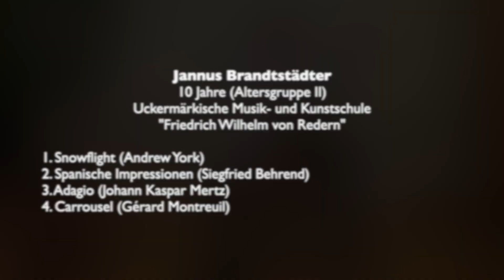Jugend musiziert Wettbewerb 2021 - Jannus Brandtstädter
Voller Stolz präsentiert die Uckermärkische Musik- und Kunstschule "Friedrich Wilhelm von Redern": Jannus Brandtstädter.

Jannus ist 10 Jahre alt und startete in der Altersgruppe II des Jugend musiziert Wettbewerbs Brandenburg.

Sein Programm:
1. Snowflight (Andrew York)
2. Spanische Impressionen (Siegfried Behrend)
3. Adagio (Johann Kaspar Mertz)
4. Carrousel (Gérard Montreuil)

Jannus erspielte sich in seiner Altersgruppe den 1. Preis mit 24 Punkten.